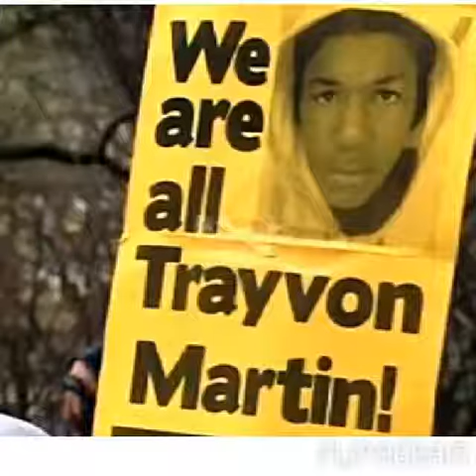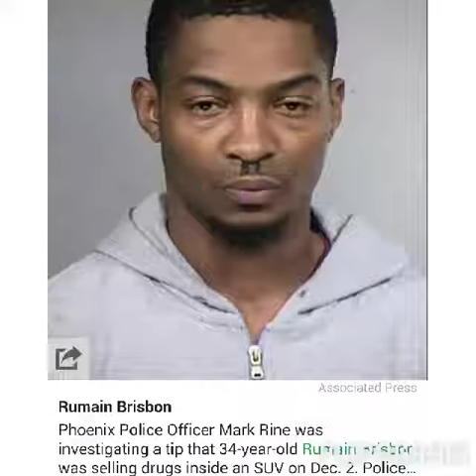Let's pray against violence